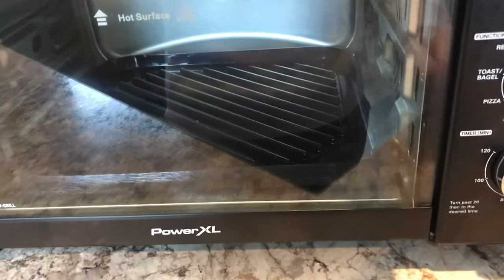pork chop inihaw.